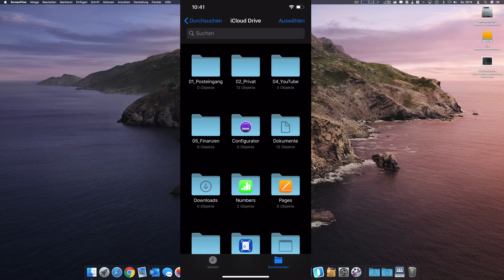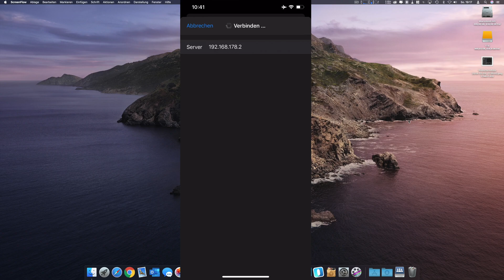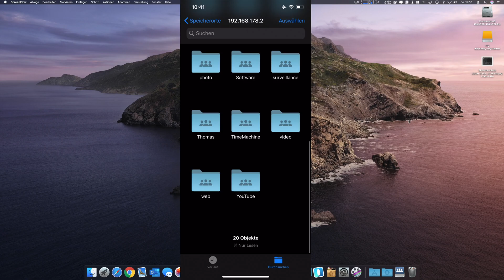Dateien-App in iOS: So fügt ihr neue Cloudspeicher hinzu und verbindet euch mit Dateiservern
Hallo Leute,

heute zeige ich euch wie ihr andere Cloudanbieter und sogar NAS Systeme in der Dateien App unter iPadOS und iOS nutzen könnt.

MARCEL SCHOLZ